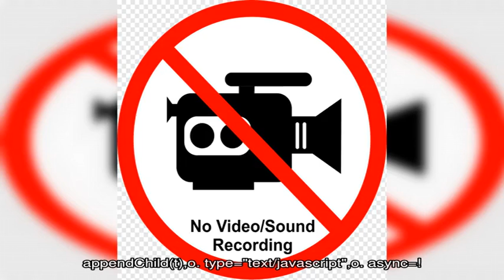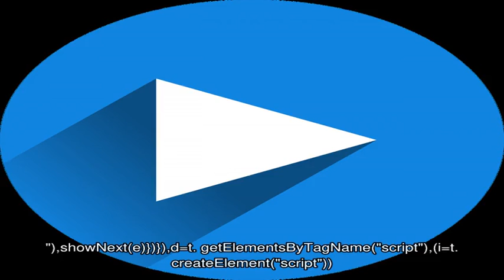Как заполнить заявление о снятии с учета автомобиля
Заявление о снятии с учета автомобиля - один из основных документов, которые необходиомо предоставить в ГИБДД.